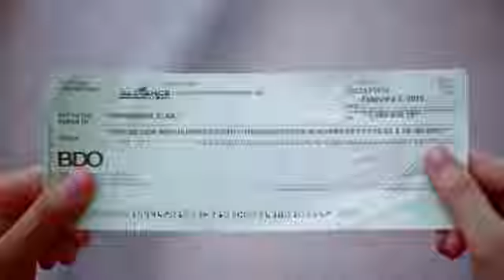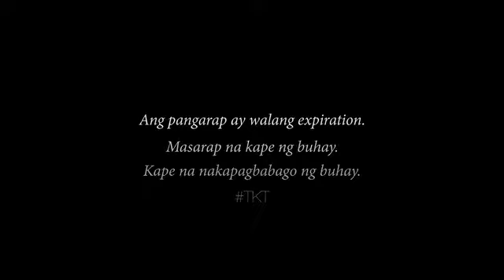OFW SUCCESS STORY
Araw araw, may chance mabago ang buhay mo.

Panoorin ang kwento ng isang OFW na nabago ang buhay dahil patuloy s'yang nangarap at naniwala.